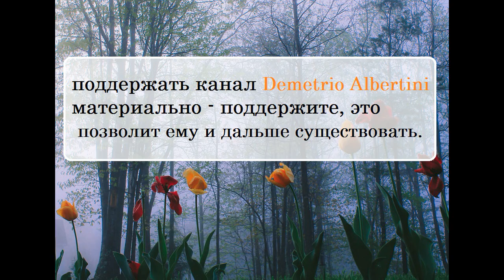ДМИТРИЙ БЫКОВ ПРО ЗАХАРА ПРИЛЕПИНА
(Один // // январь 2023)

Ниже все возможные варианты:

➤ Сбербанк:  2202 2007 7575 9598
➤ ВТБ: 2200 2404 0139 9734
➤ tinkoff: 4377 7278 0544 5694

🔹➤✉ merekon@mail. ru